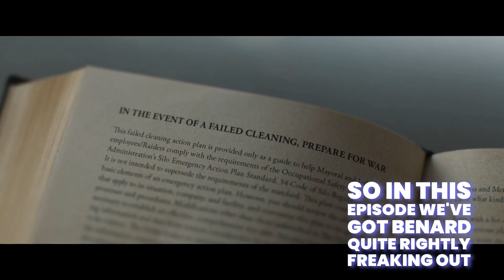Silo: ORDER (season 2 - ep 2) Mini Review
The Silo is ready to erupt with the news of Jules moving over the hill. Bernard is desperate to control the situation, but can he count on Meadows to support him?